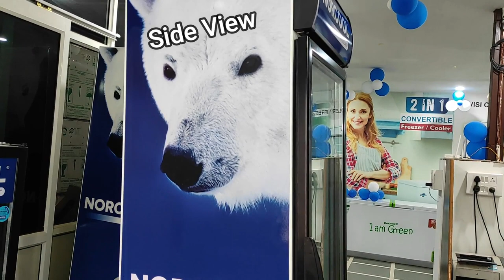Norcool VG1D 450 | Vertical Glass Door Fridge | Vertical Glass Door Cooler | Best Visi Cooler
Norcool VG1D 450 | Vertical Glass Door Fridge | Vertical Glass Door Cooler | Best Visi Cooler For Retail Shop